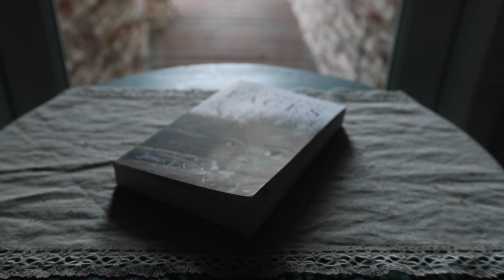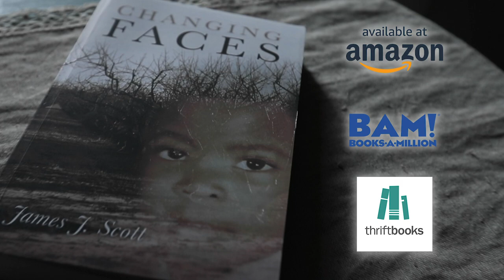Changing Faces PROMO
Overcoming Tragedy. Changing Faces by James J. Scott

Book available now:
Amazon.com